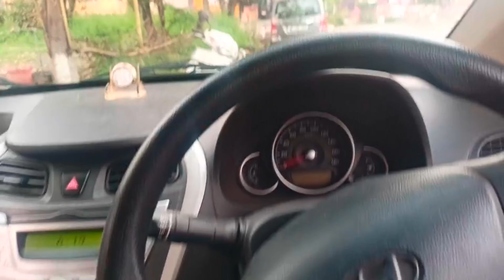FINALLY DRIVING MY CAR IN HAMIRPUR CITY 😍